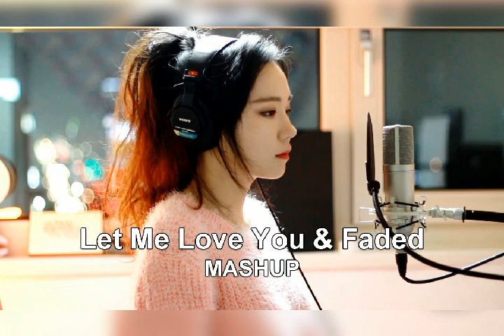JFlaMusic | Top 50 beautiful bics of the holy woman cover JFla in recording studio - JFGya'n Photo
TOP 50 BEAUTIFUL BICS OF THE HOLY WOMAN COVER JFLA IN RECORDING STUDIO

👿Admire the best pictures of JFla while recording in the room.

💋Wish everyone watching the video fun !!!

🔔To receive the latest video clip announcement of JFGya'n click on the bell.

😮 JFGya'n channel specializes shop photo singers, nature photos, street photographs, injured roots, animated photos...

😣I want to channel you to support you to make a dream.

.I. love. you.

.JFGya'n photo.